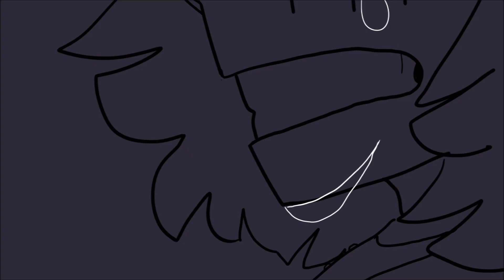Meant To Be Yours (but it's very gay) | Heathers animatic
cw for; fake sewerslide, mentions of bombs + schools

okay so ik this isn't even CLOSE to what i normally upload, but I'm proud of it and have nowhere else to put it lmao